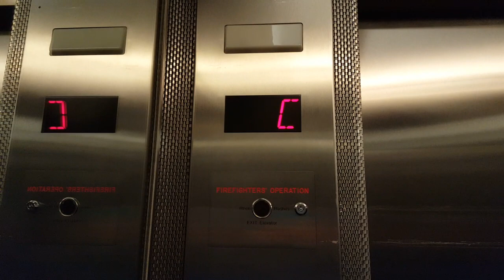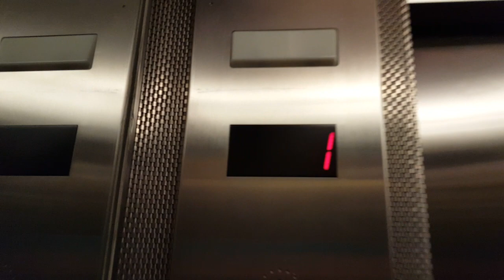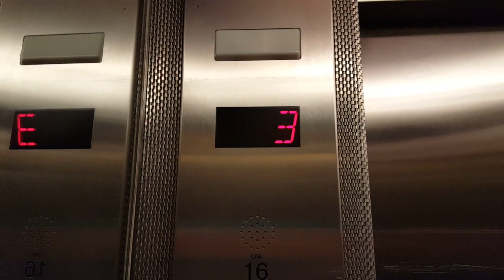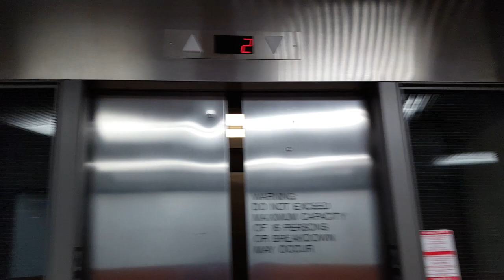Otis Hydraulic West Elevator at Toronto City Hall, Toronto ON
This is the West Non-Scenic Elevator at Toronto City Hall in Downtown Toronto ON. The cab of this elevator aren't scenic but the shaft are. It still have character otherwise.